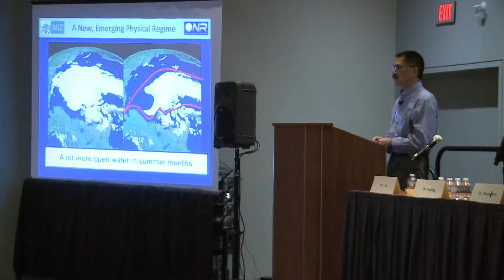ONR Naval Future Force S&T Expo Promo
The Office of Naval Research (ONR) biennial 2017 Naval Future Force Science and Technology (S&T) Expo will take place July 20-21, 2017. The event will be held at the Walter E. Washington Convention Center in Washington, D.C. The Expo, co-sponsored by the American Society of Naval Engineers, is the premier S&T event for the Navy and Marine Corps.